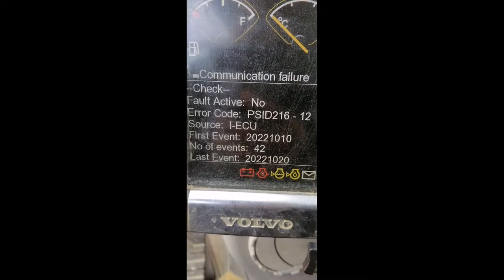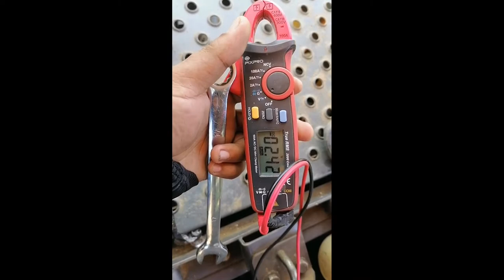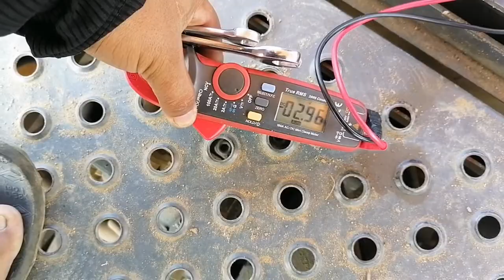Volvo ec210d D5E engine fuel injection failure problem.